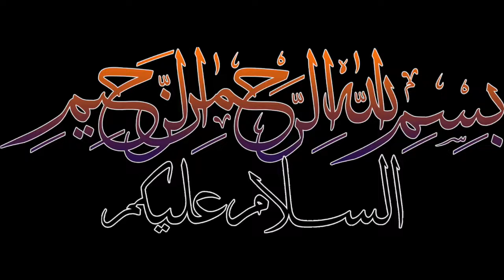Ziyarat Hazrat Bibi Masooma Fatima a.s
Check out Bonus

Ziyarat Hazrat Bibi Masooma Fatima a.s at the Night of 8 Muharram